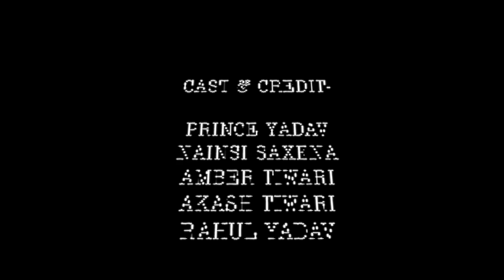Payal Chandi Ki Dance | Sapna Choudhary | Renuka Panwar | Latest Haryanvi Songs 2021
Song : Payal Chandi Ki
Singer : Renuka Panwar
Starring : Sapna Choudhary & Aman Jaji
Lyrics : Mukesh Jaji
DOP/Director : Sahil Sandhu
Producer  : Rao Inderjeet Singh

Credit-
Prince Yadav
Nainsi Saxena
Amber Tiwari
Akash Tiwari
Rahul Yadav

Lyrics :-

Payal Chandi Ki

Deve Thee Ulahaane Gahne Paharne Pade
Koka Jhumake Kanthi Haippee Hore Kadde
Udde Mere Ittar Ki Khushboo
Dekh Le Aandi Jaandi Ki

Ghagra Maare Jhol Mera
Yeh Pehri Payal Chandi Ki

Mera Ghagra Jab Ghume Uthe Hai Aandhi Si
Mein Dikhun Rani Bargi Baaki Laage Baandi Si
Ya Kaaynaath Leve Selfie Meri Bindiya Laandi Ki

Ye Pehri Payal Chandi Ki

Payal Chandi Ki
Payal Chandi Ki

Itaraana Aave Maine Aur Girkana Aave
Main Jaanu Nazakat Sari Manne Sharmaana Aave
Mukesh Jaji Mera Heera Manne Load Na Gandhi Ki